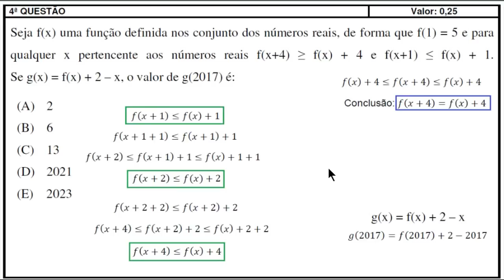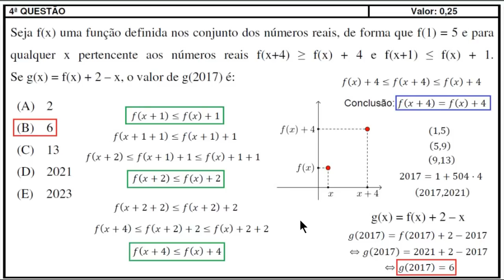IME 2017/2018 - 4ª QUESTÃO - OBJETIVA - FUNÇÕES, DESIGUALDADES E P.A.